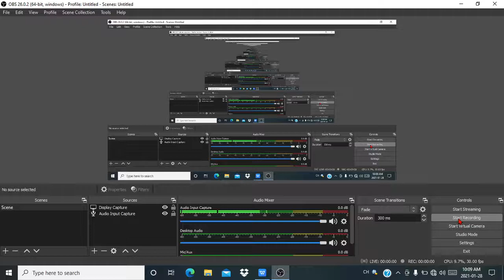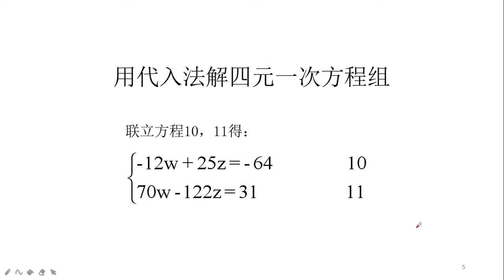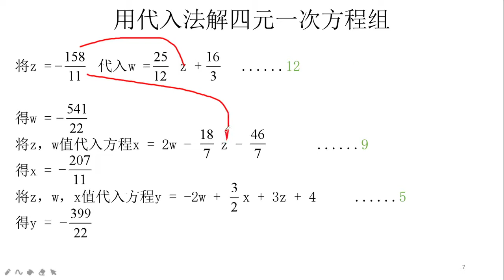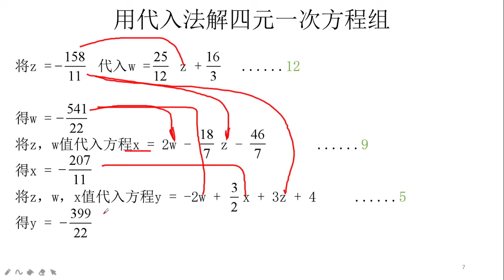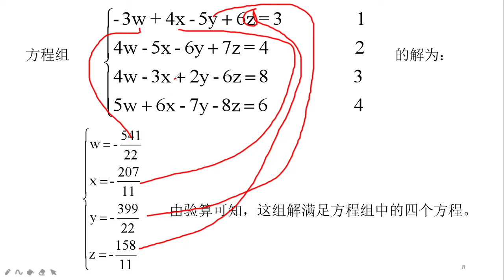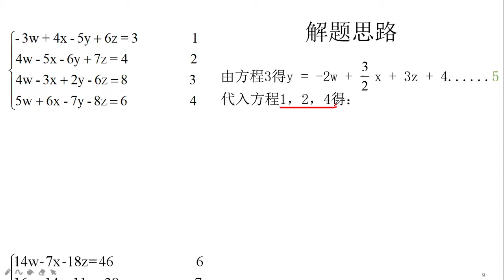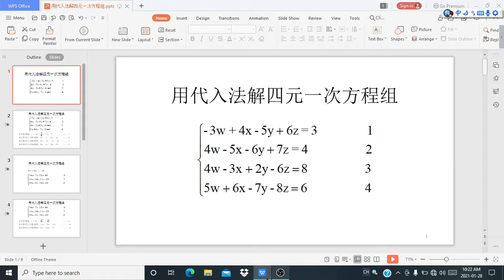用代入法解四元一次方程组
详细介绍了代入消元法解四元一次方程组的全过程。